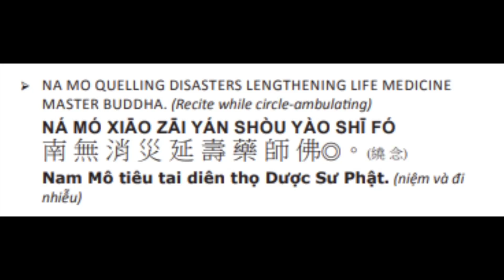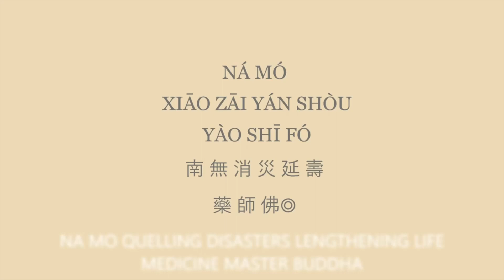66. 药师如来！药师如来！ 消灾延寿药师佛！Medicine Master Buddha ！ Lengthen life & quail disaster! 8/30/23